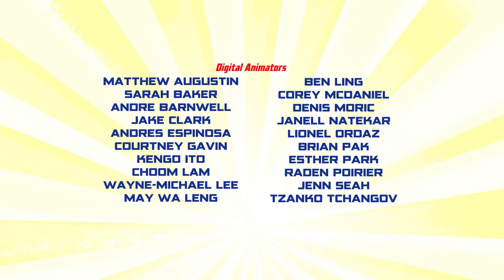A Capa e o Palhaço